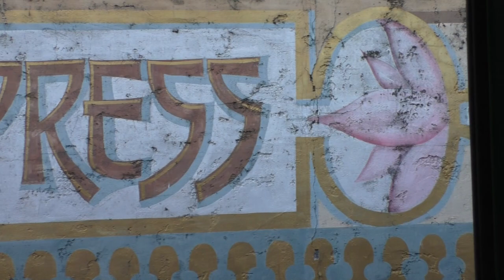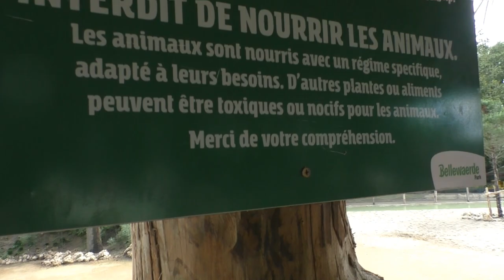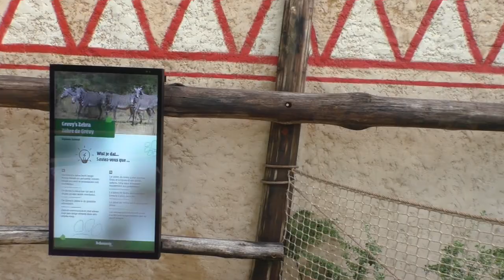Bellewaerde, update roofdieren & savanne (2023)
In 2023 kreeg het leeuwen en tijgerverblijf van attractie- en dierenpark Bellewaerde een forse update met een verhoogd kijkpunt, alsook een inkijkje in de binnenstallen. Ook de savanne van de giraffen en zebra's werd zo gelijkaardig aangepakt. Hierdoor zijn de dieren continu zichtbaar, en beter zichtbaar. Kijken jullie mee naar het beestige Bellewaerde? :)